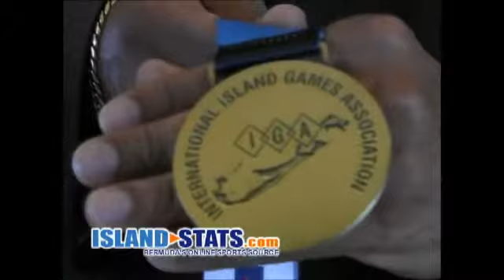Island Games Countdown 2013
Bermuda Sports